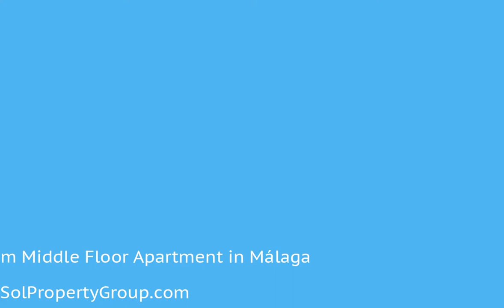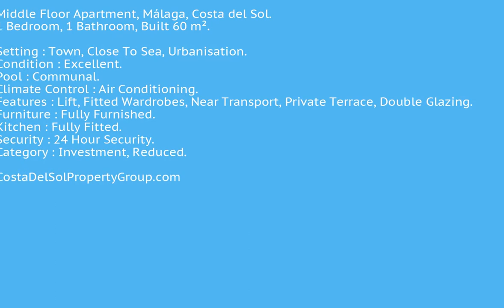1 Bedroom Middle Floor Apartment in Málaga, Costa Del Sol FOR SALE €179,500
1 Bedroom Middle Floor Apartment in Málaga, FOR SALE €179,500Middle Floor Apartment, Málaga, Costa del Sol.
1 Bedroom, 1 Bathroom, Built 60 m².

Setting : Town, Close To Sea, Urbanisation.
Condition : Excellent.
Pool : Communal.
Climate Control : Air Conditioning.
Features : Lift, Fitted Wardrobes, Near Transport, Private Terrace, Double Glazing.
Furniture : Fully Furnished.
Kitchen : Fully Fitted.
Security : 24 Hour Security.
Category : Investment, Reduced.Lift;Fitted Wardrobes;Near Transport;Private Terrace;Double GlazingTown;Close To Sea;Urbanisation To view and enquire about this property please